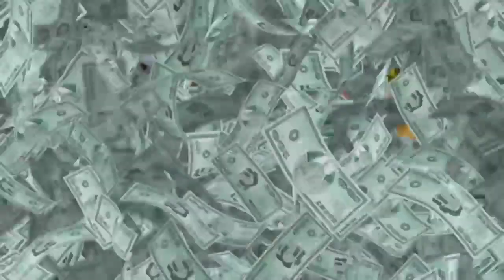Going to my nani house ❣️ | Part 2 | Last part | Too fun | Sanchi Singh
Going to my nani house ❣️ | Part 2 | last part | Sanchi Singh | Vlog.

Sanchi Singh.

Tags
Ok BY.